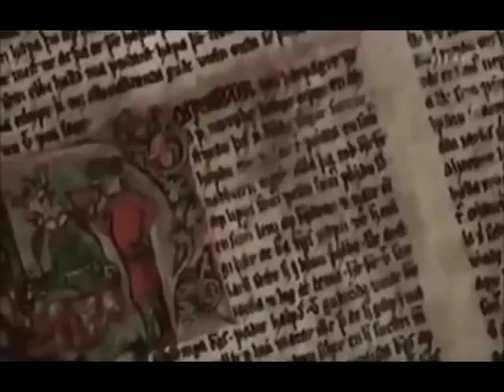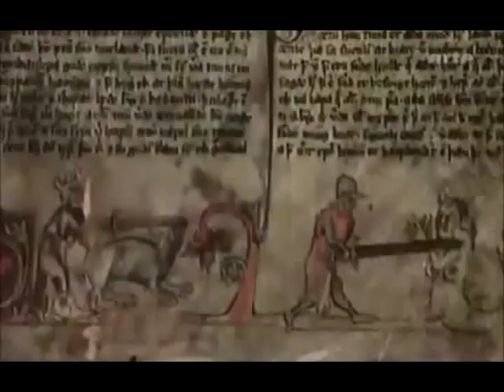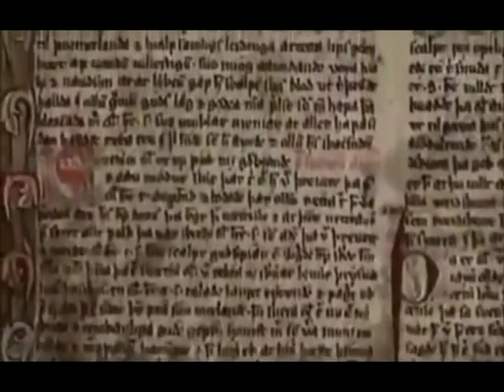Götterdämmerung Wotan, Odin & Thor, Donar Die Sage der Edda 4 von 6 HD